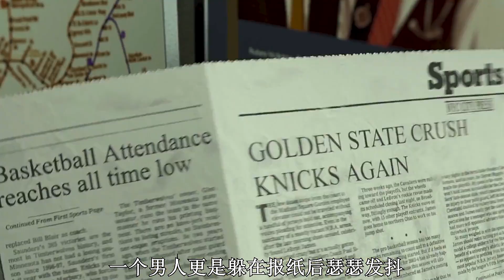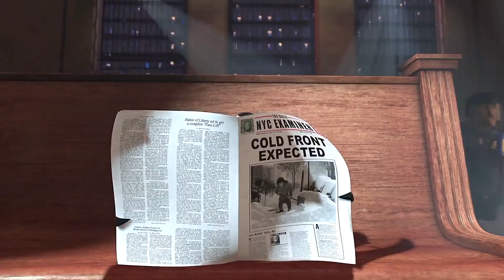这是一匹有抱负的野马，可惜这里没有草原！